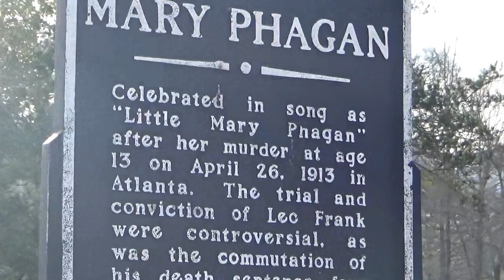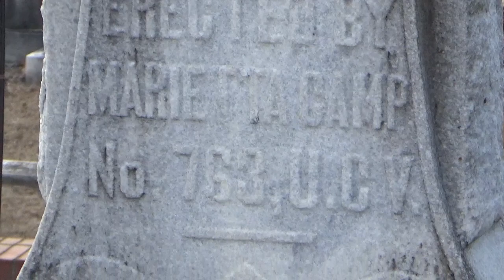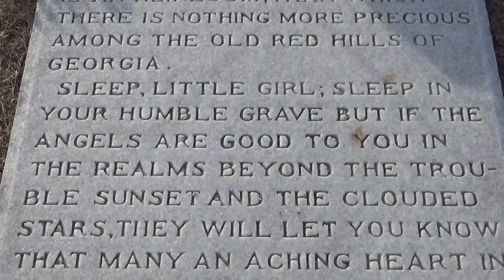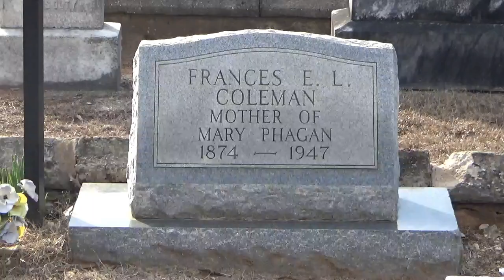Mary Phagan’s grave, Lynching of Leo Frank